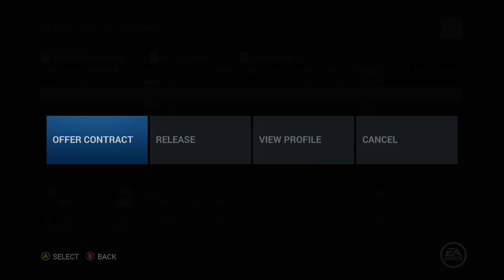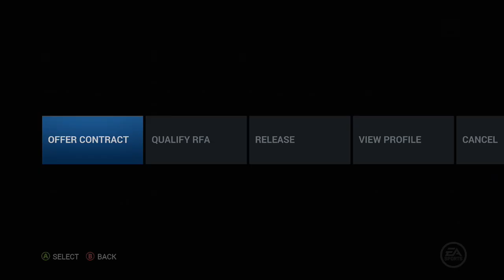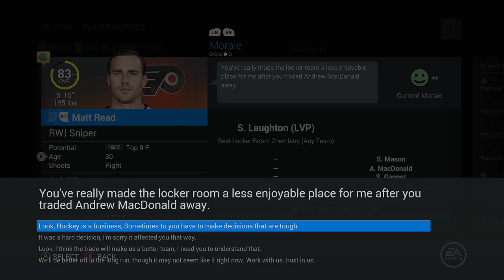NHL 16: Be A GM - Philadelphia Flyers ep. 7 - "Resigns and Free Agency"